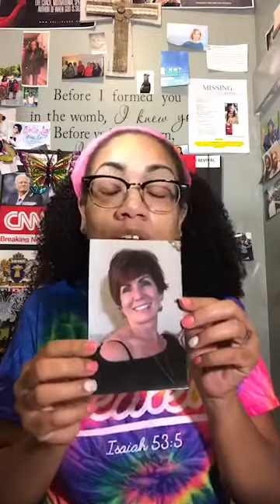Be Still — September 27, 2017